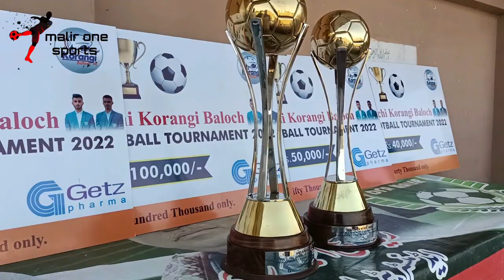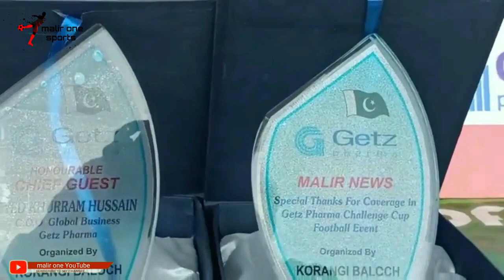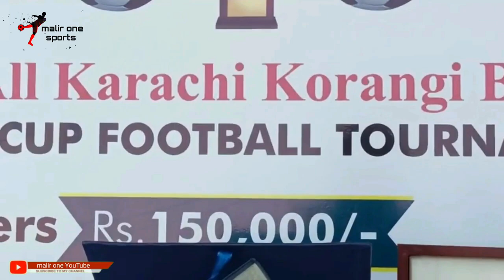Getz Pharma creates history || Football Festival at || Korangi baloch Sharafi Goth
Getz Pharma creates history || Football Festival at || Korangi